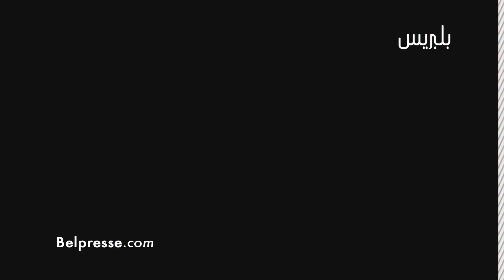مسنة بالبيضاء كتقلب على راجل للزواج وكتقول مبقاوش الرجال فهاد الوقت